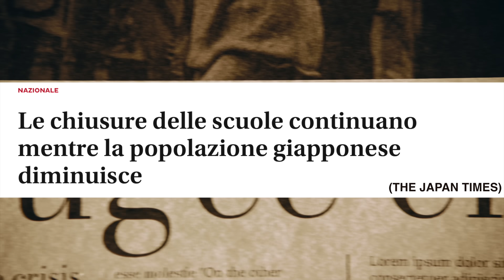Il Giappone Sta SCOMPARENDO?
Bella Shiraiwa, ma non ci vivrei.

Acquista il merch ufficiale di Beyond Ordinary Borders!